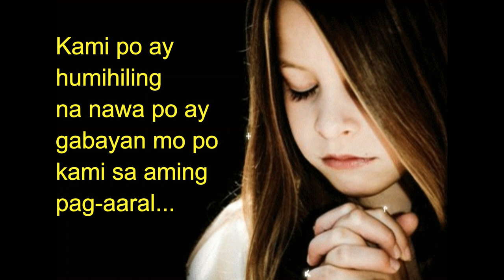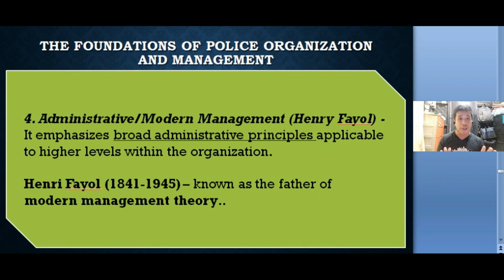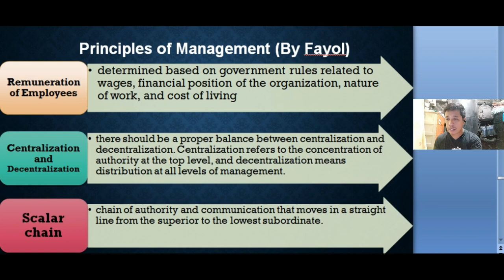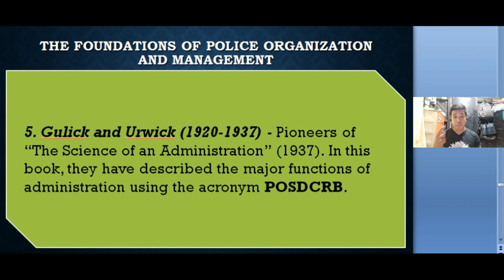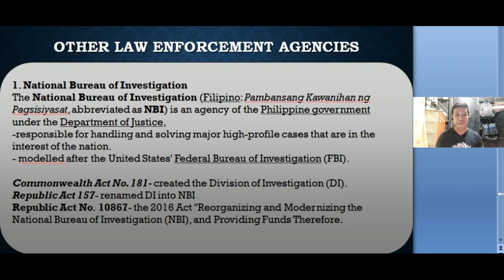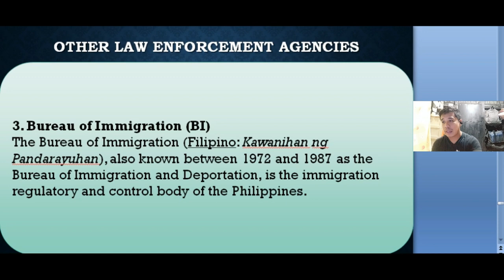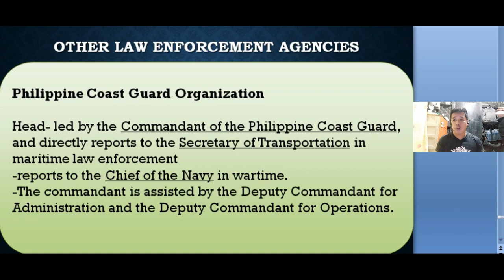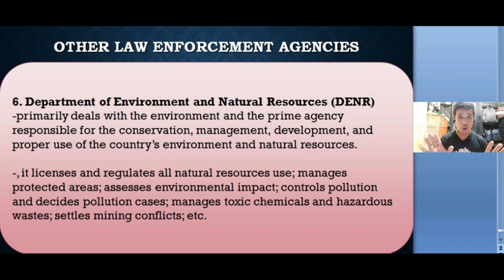Law Enforcement Organization and Administration | Part 3